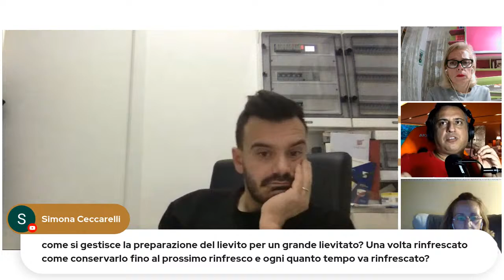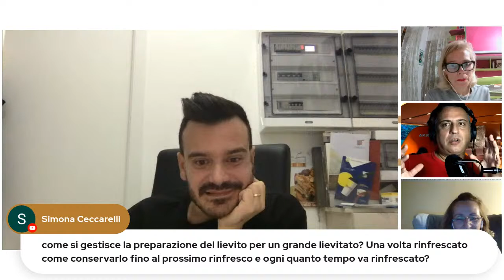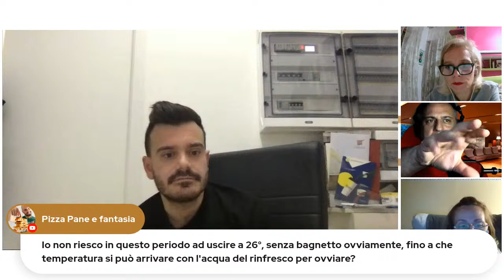A SCUOLA CON....."ALESSANDRO PETITO": IL PANETTONE 2021 (Lezione Teorica)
Impara a fare il “PANETTONE ARTIGIANALE” più bello e buono di Facebook e partecipa alla gara web più entusiasmante del momento!
Il Maestro Alessandro Petito, dopo le 2 live, teorica e pratica, del 18 e 19 , ore 21:00 Novembre 2021,  premierà, la sera del 10 Dicembre ore 21:00, il miglior “prodotto” realizzato, mentre utenti di Facebook, con i "likes" e le "reactions" decreteranno i 3 vincitori della sezione Social.